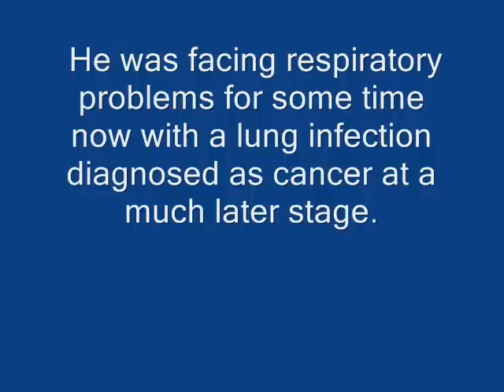Music Legend and Husband of Arifa Siddiqi ustad Nazar Hussain Died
Music Legend of Pakistan and Husband of famous TV artist Arifa Siddiqi Ustad Nazar Hussain Died in Lahore.Pakistan has produced many top class music composers in its music history for films and otherwise but Ustad Nazar stood out as a composer with his unique identity of applying typical “meends” and breaks in rhythmic patterns. Actually there are four types of ornaments used in our music compositions, which are Kan, Meend, Andolan and Gamak. Meend in its simplest form can be compared to a glide between two notes. But, this glide can be between two notes or between two notes in two different octaves. Ustad Nazar had a unique way of using Meends while connecting Antara with Asthai. In Madam Noor Jahan’s rendering of Dagha Dehlvi’s ghazal “Lutf Woh Ishq May Paye Hain Keh Ji Janta Hai, Ranj Bhi Aise Uthaye Hain Keh Ji Janta Hai”, the slight pause/break between the words Ji and Janta create amazing impact.He left behind his wife Arifa Siddiqui who was a singer cum actress. He is survived by a daughter.Ustad Nazar started his career from Hyderabad, moved to Karachi and then to Lahore. He was a proficient Sarod player also. He mentioned that after he had heard a lady playing Sarod at the All India Radio, he discontinued playing it and concentrated on his first love, which were music compositions.